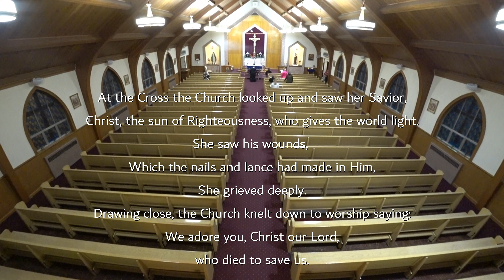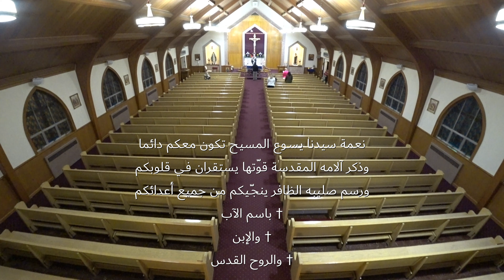Stations of the Cross. Monday April 06-2020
Due to the COVID-19 outbreak that took place between February and April 2020, the Governor of Massachusetts limited social gatherings to 10 people under the same roof in a way to control the pandemic. Therefore, only 10 people were allowed to attend Mass at Saint Theresa Church at a given time, and the rest prayed with us through live streaming on Facebook and YouTube.